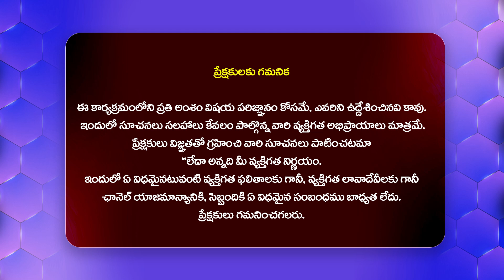దీక్షా దివస్ కాదు.. దివాళా దివస్ | Congress Leader Charan Kaushik Comments On KCR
Watch : దీక్షా దివస్ కాదు.. దివాళా దివస్  | Congress Leader Charan Kaushik Comments On KCR @Hittvtelugunews